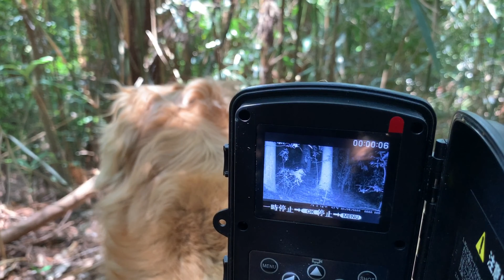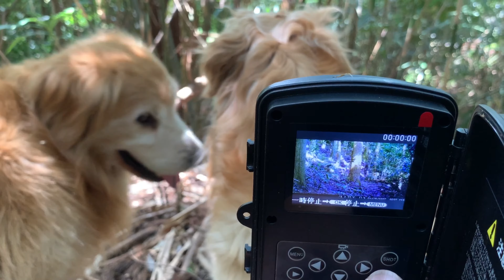今日のゴールデンレトリバーも元気です。